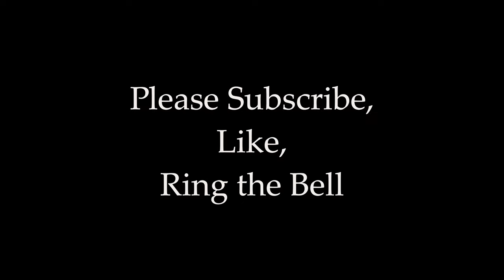Caleb and Sophia - All Grown Up - Episode 8 - Birthday Cupcakes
Enjoy Caleb and Sophia reminiscing about a birthday episode from Caleb's past.